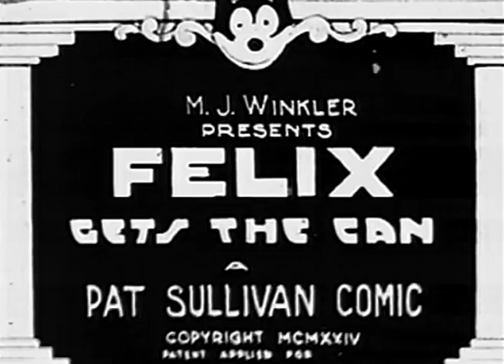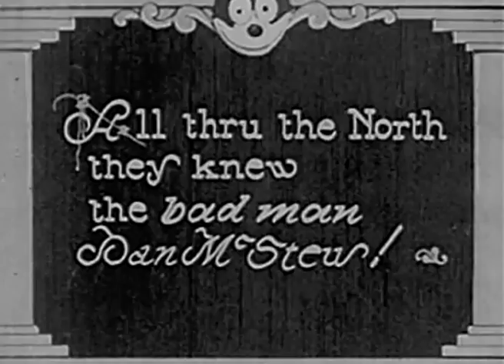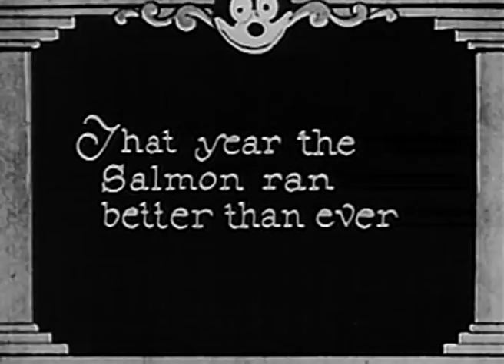Felix the Cat - Gets the Can!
Felix the Cat is fishing, but has not caught anything. He goes into a restaurant and tries to steal a fish...